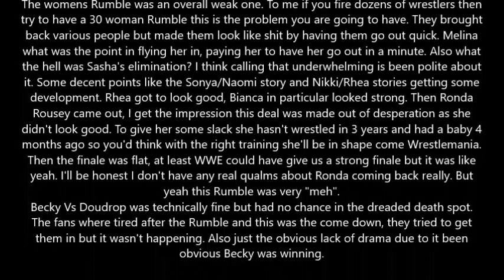WWE Royal Rumble 2022 Review